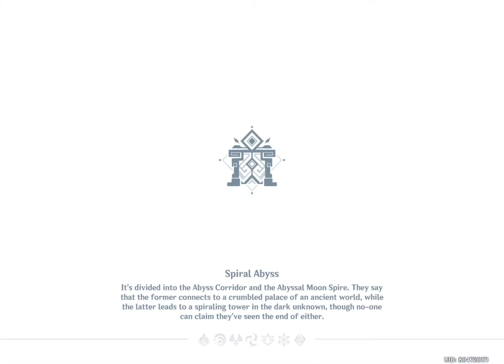Genshin Impact Spiral Abyss Floor 10 Chamber 1-3: ALL 3 STARS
Genshin Impact Spiral Abyss Version 1.5 Floor 10 Chamber 1-3: ALL 3 STARS